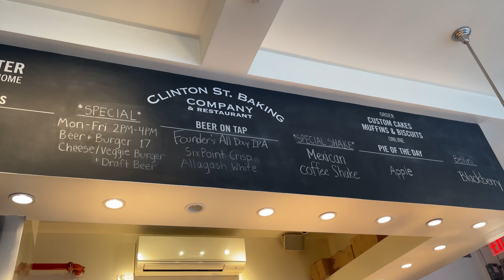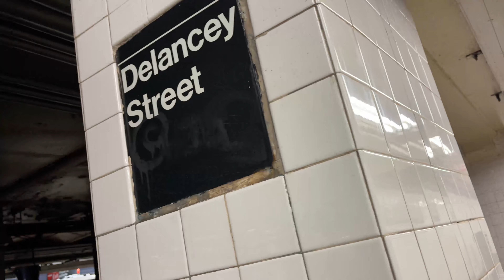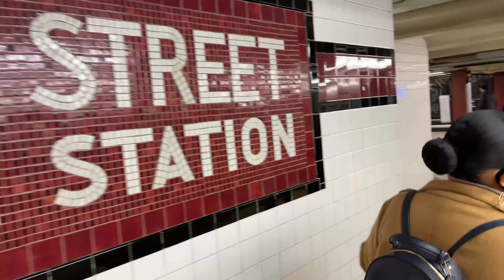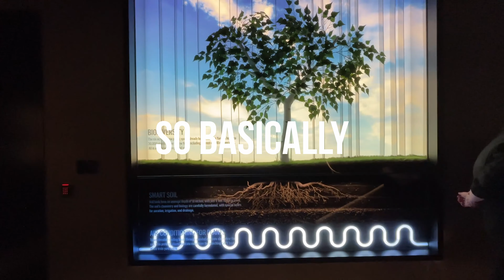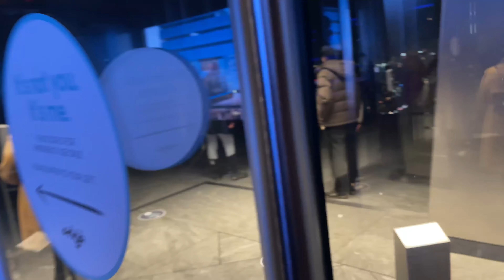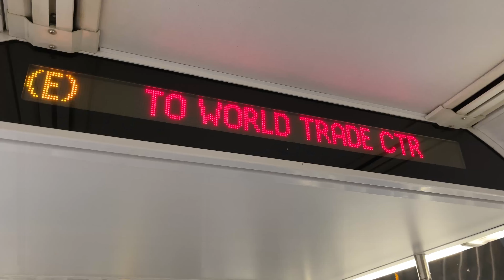iPhone 12 Pro Max Camera Test - Raising the Bar for Smartphone Videography!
Apple's iPhone 12 Pro Max is extremely impressive in the video department! From daytime to night-time, the iPhone 12's main camera sensor will perform surprisingly great in all lighting conditions. With that in mind, the  selfie camera is unchanged, and the ultra wide and telephoto lens struggles in lower lighting conditions. However, overall the iPhone 12 Pro Max is the real deal as far as video is concerned.

If you're from or visiting NYC check out the spots we went to in the video!

Instrumentals:
Saving Face | Lean On | Good To Me - Eli Sostre
Dangerous - Meek Mill (Instrumentals)
Yusei
Skeyez Beats

Stay Blessed.